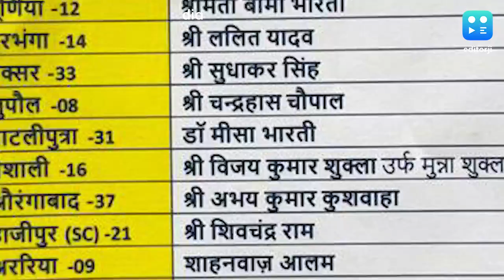RJD Candidates List: लालू यादव की बेटियां मीसा भारती और रोहिणी आचार्य लड़ेंगी चुनाव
बिहार के पूर्व मुख्यमंत्री और आजेडी प्रमुख लालू यादव की दोनों बेटी मीसा भारती और रोहिणी अचार्य लोकसभा का चुनाव लडेंगी. मीसा भारती को पाटलिपुत्र से टिकट दिया गया है.